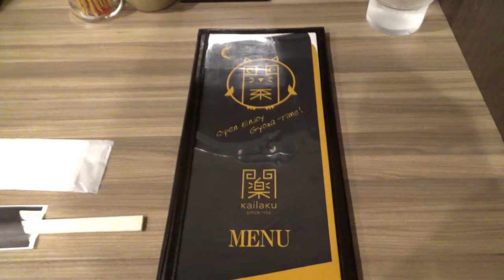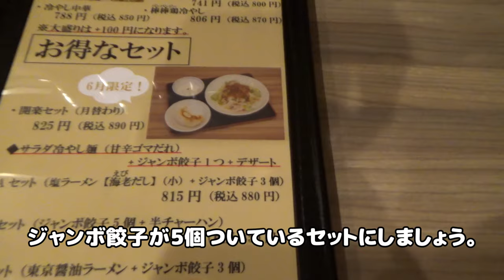【ちょっとグルメ】お店はリニューアルしてもジャンボ餃子は昔のままです。 開楽本店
ジャンボ餃子で有名な池袋の開楽本店に行ってきました。リニューアル後はシックで洒落た感じの雰囲気に変わっていましたが、ジャンボ餃子は昔のまま。ボリューム満点で大満足でした。